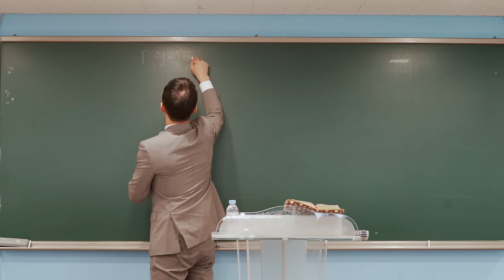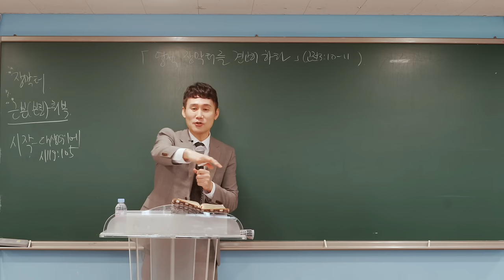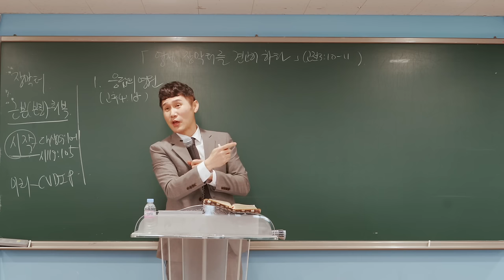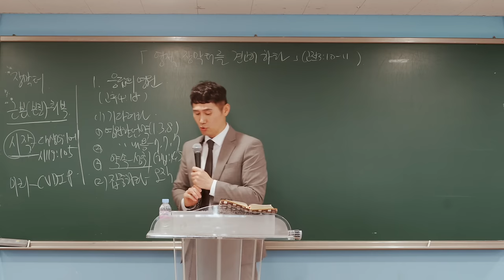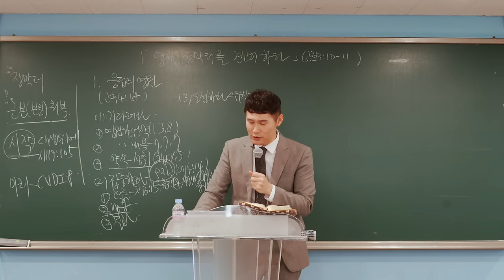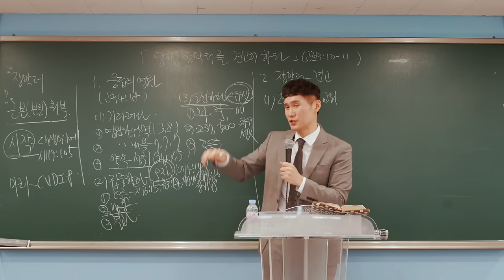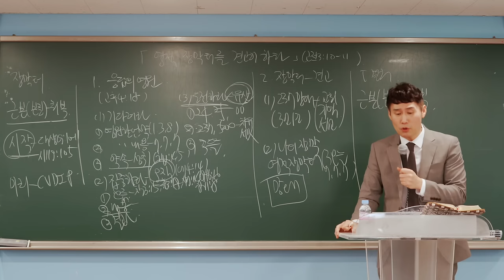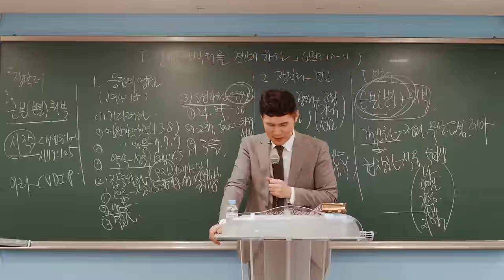[예원교회] 2024년 예원교회 훈련 - 7망대·7여정·7이정표 - 박순우 목사 - 2024.01.06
영적 장막터를 견고히 하라(고전3:10-11)